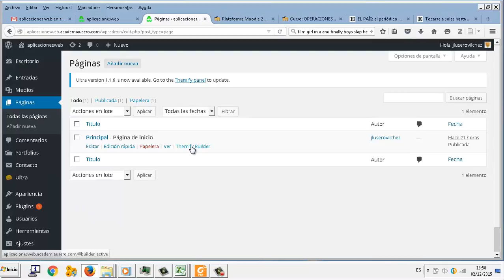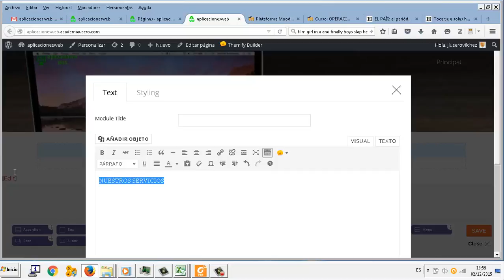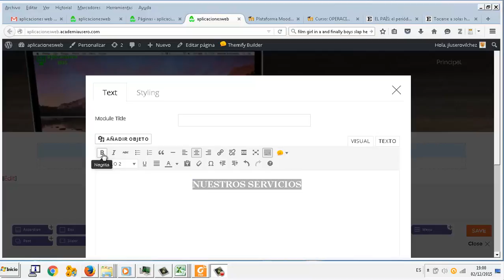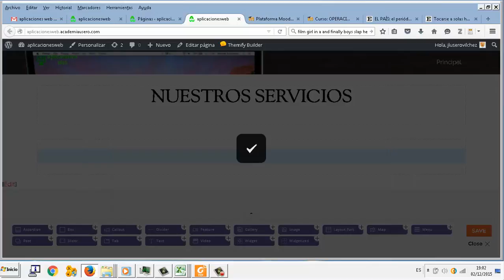UD0708 Servicios y barra Wordpress Aplicaciones web CFGM Explotación sistemas informáticos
UD0708 Servicios y barra Wordpress Aplicaciones web CFGM